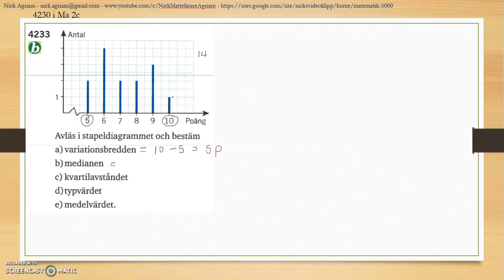Matematik 5000 Ma 2b Kapitel 4 Statistik Några spridningsmått 4233